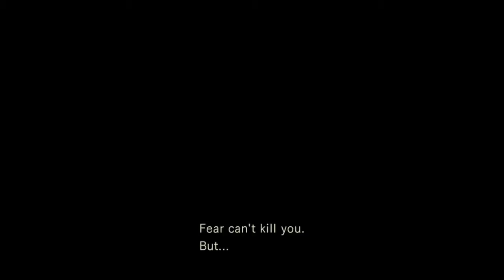Resident Evil HD - Well that didn't work...